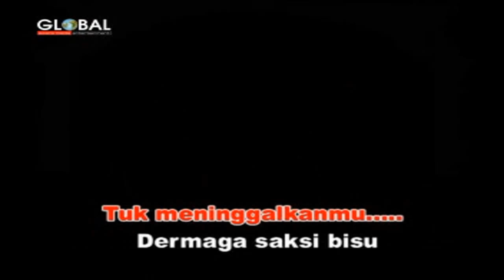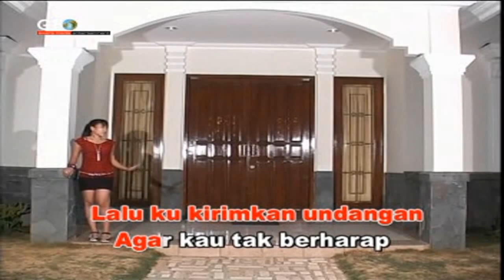Wiwik Sagita - Bukan Aku Tak Cinta (VCD KARAOKE HQ)